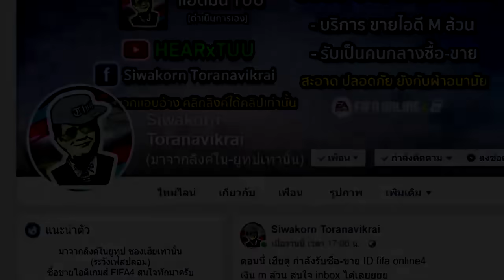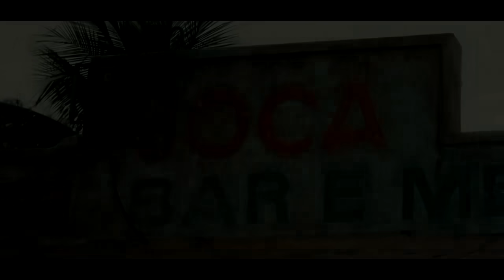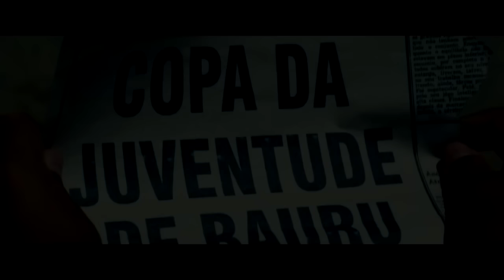จากเด็กหนุ่มผิวสี ผู้ก้าวสู่ราชันนักฟุตบอล Pele Legend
สรุปหนัง สปอยหนัง สปอยหนังเก่าๆ สปอยอนิเมะ เล่าหนัง สปอยหนังบอล สปอยยับ สปอยหนัง,สปอยอนิเมะ,สปอยหนังผี,สปอยการ์ตูน,สปอยหนังซอมบี้,สปอยยับ,สปอยหนังโรคจิต,สปอยดาบพิฆาตอสูร,สปอยparasite,สปอยหนังสย่องขวัญ,สปอยโจ๊กเกอร์,สปอย กระดานพระเจ้า,สปอย ขาโหดมาเคาะถึงบ้าน,สปอย ขุนพันธ์,สปอย ข้อสอบ,สปอย ข้าคือฮีโร่,สปอย ข้ามเวลา,สปอย ขุนพันธ์2,สปอย คืนล้างบาป,สปอย คิงแมน2,สปอย คิงแมน,สปอย คืนล้างบาป 2,สปอย คิงดอม,สปอย คิริโตะ,สปอย คนใหญ่ไอริช,สปอย คิงแมน3,สปอย คอนสแตนติน,สปอย คุโรโกะ,สปอย จอมขมังเวทย์ 2020,สปอย จอนวิค,สปอย จูแมนจี้ 2,สปอย จอห์นวิค4,สปอย จั้มเปอร์,สปอย จูราสสิคสลับหน้าล่าล้างโลก พากษ์ไทย เต็มเรื่องสลับหน้าล่าล้างโลก face offสปอย ฉลาดเกมโกง,สปอย ชีพอมตะ,สปอย ชอแชง,สปอย ชินก็อตซิลล่า,
สปอย ชาลี,สปอย ชิงรักหักมงกุฎ,สปอย ชนชั้นปรสิต,สปอย ซ่อนเงารัก,สปอย ซอมบี้ที่รัก,สปอย ซอมบี้มาแล้วงับ,สปอย ซอมบี้แลนด์2,สปอย ด็อกเตอร์ สลีป,สปอย ตุ๊กตาซ่อนผี,สปอย ติดสนามบิน,สปอย ตะกรุดโทน,สปอย ตอนจบ รองเท้านารี,สปอย ตอนจบ เกมรักเอาคืน,สปอย ตีสาม aftershock,สปอย ถ้ํานางนอนเมื่อเดินทางสู่จุดสูงสุด อะไรๆมันก็เปลี่ยน ยูไนเต็ด สู้สุดฝันวันแห่งชัยชนะ สปอยหนังกีฬา